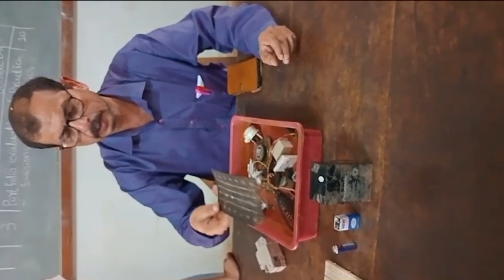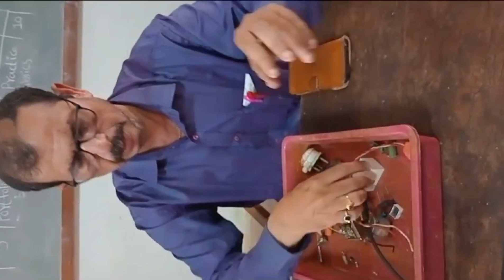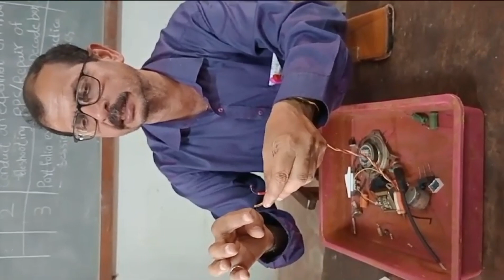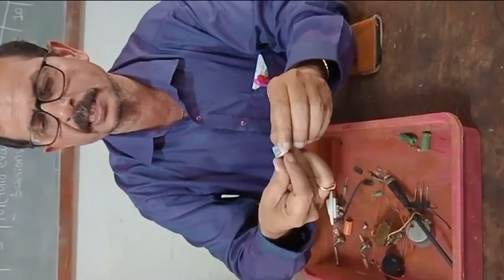FEEE lab Exam|Identification of different components|Diploma Lab exam preparation|Practical exam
diploma lab exam experiments
diploma education with Girija Biradar